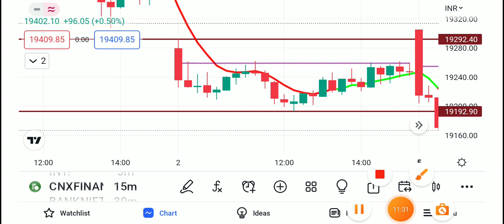Banknifty Range breakout teaching,‼️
🌟Dear friends you can open free demat account using this link. ,.

🥀Paytm Money --👇👇👇💐💫

🥀Angel Broking-,👇👇👇 💐💫💫
Introducer Code- R384102

🥀Gagar Me Sagar Share Market Teaching.---‼️💐💫💫

🥀Plan Your Trad & Trad your plan,💐💫
🥀 For Any help and advice for stock market Releted,‼️ Friend's you can call me my watsapp number time- (7.00pm to 9.30 pm). I didn't provide any tip or pad course So Friends feel free to learn,,💐💫
Thanks 👍.

nifty prediction
nifty tomorrow
banknifty analysis
🥀My prayer is that‼️ May God give all my friends a Learning Heart ❤️🥀 So that they can grow 🪴 in thier Trading Life,💐‼️

🥀Rule of Option Trading -

1.- 🥀Only 3 trad in a day for Option Trading Profit or SL hit. 🥀💐

2.- 🥀Keep same buy candle Stoploss., or  Signal 🚦 Candel Low or high. 💐

3.- 🥀Option Trading is all about Range Breakout. in Range option Buyer will Loss their money & After Range Breakout Option Seller will Loss their money,💐💫

3.- 🥀Stoploss Less profit more, If Stoploss is more. U will Never get profit in Option Trading. 💐💫

4- 🥀Believe in your Set-up and Respect Your Teachers.‼️💐💫